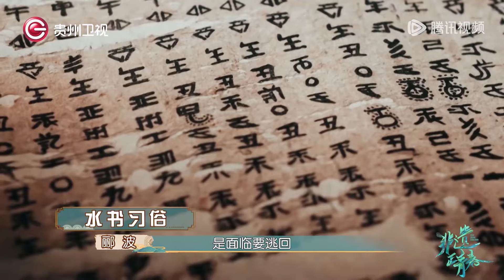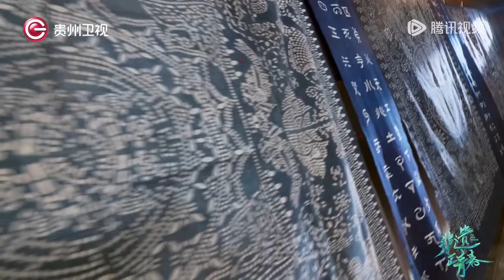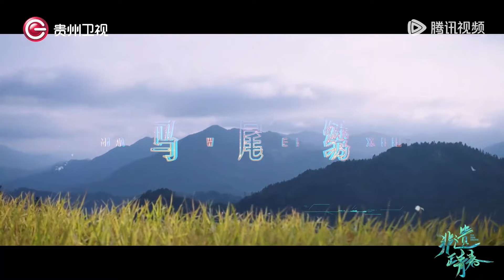【非遗正青春】第4集：水族马尾绣 | 腾讯视频 - 纪录片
知名文化学者郦波和贵州卫视主持人将与三名国内外知名高校的大学生一起拜访非遗传承人，深度了解散发着独特魅力的传统技艺，同时走访新锐艺术家、设计师等，探寻传统技艺在现代社会的创新应用。大学生们结合此次非遗研学之旅中的所感所想，共同策划一场非遗创演秀，生动展现非遗之美。节目组也将为每一期的非遗技艺拍摄制作一条艺术化风格呈现的概念宣传片。